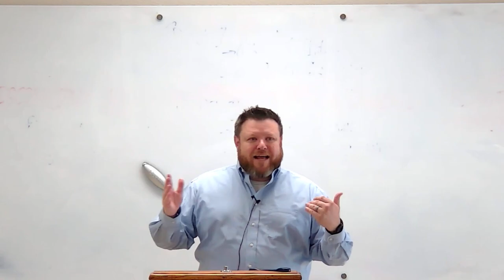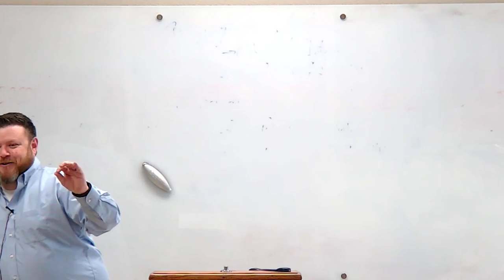Why You Should Use Wine in the Lord's Supper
Lesson Date: May 1, 2022
Teacher: Dr. Jason Gray